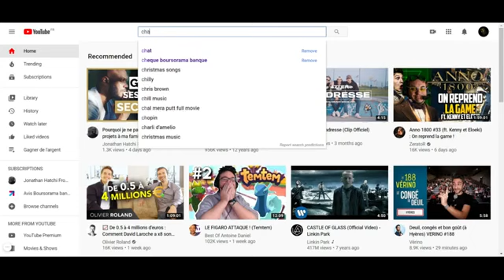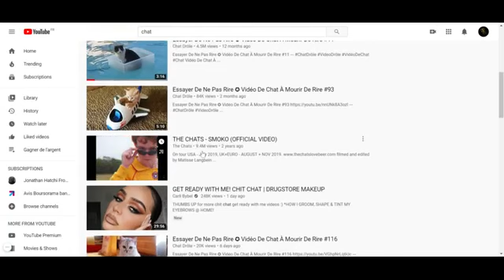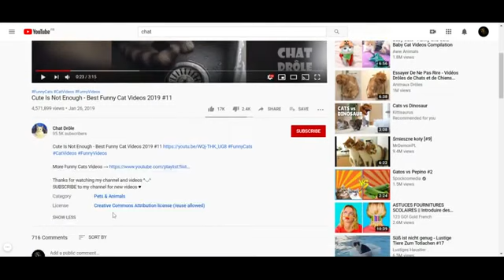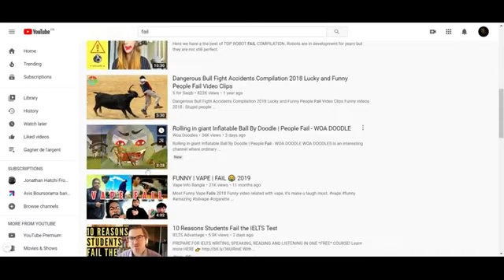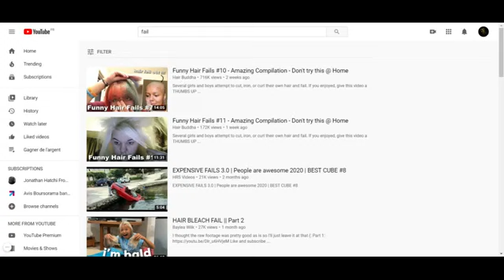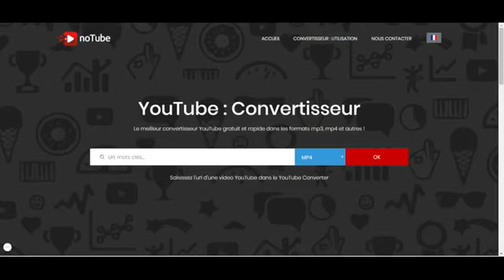8 novembre 2020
Gagne de largent grce a Youtube sans faire de video.mp4